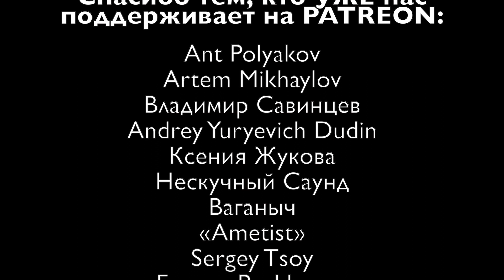my future - @BillieEilish LIVE cover by Asya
Буквально сутки прошли с выхода просто нереально крутого трека Billie Eilish под названием "my future". Я не могла не сделать LIVE cover. Мне сразу же захотелось перепеть эту песню, просто МОМЕНТАЛЬНО!
Наверное, можно было всё отточить (особенно инглиш) и сделать лучше, но порыв души случился, значит надо действовать СРАЗУ! Так что, встречайте LIVE cover by Asya!

Кстати, я настолько вдохновилась, что ещё и сразу же написала статью о шикарном новом треке и клипе Билли Айлиш.

Мою амбициозную цель - открыть институт второго высшего образования в Кыргызстане - можно поддержать на патреоне, и получить всяческие бонусы взамен:
Для прочей финансовой помощи каналу или развитию творчества - кошелек Яндекс Денег: 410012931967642